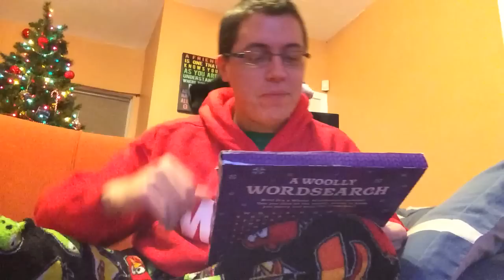Countdown to Christmas 2013: Day 9